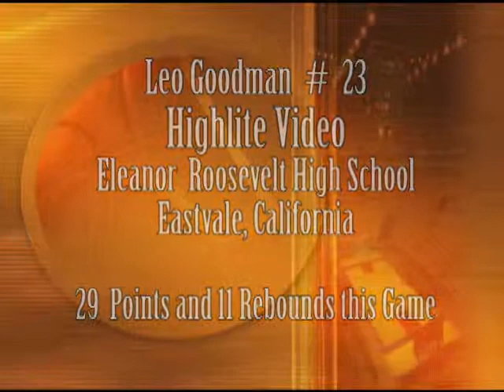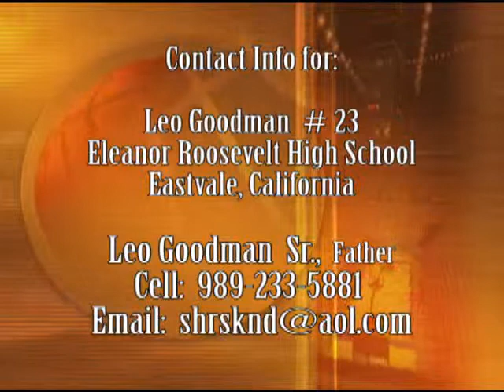Leo Goodman # 23, Basketball Highlite Video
Leo Goodman Basketball Highlite Video, he had 29 points and 11 rebounds in this game.